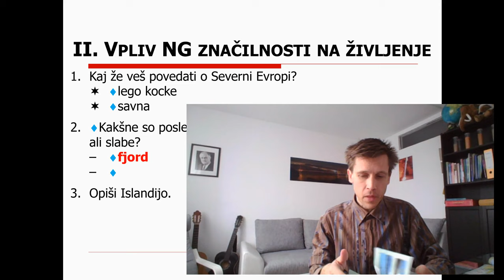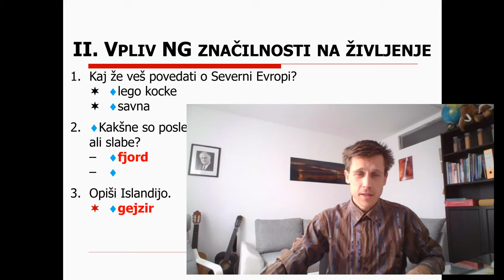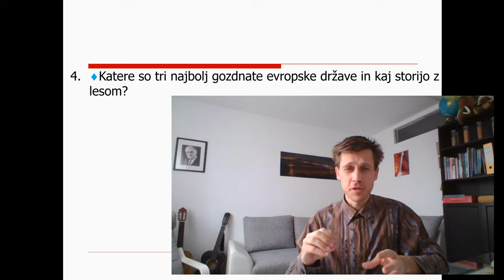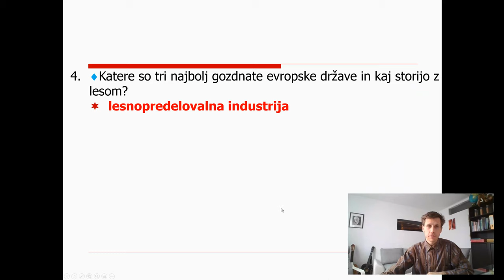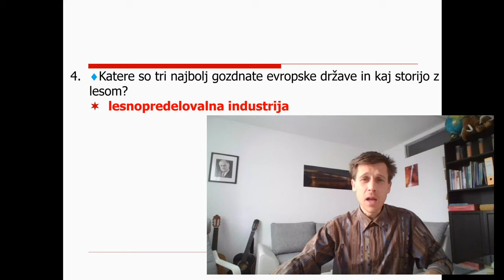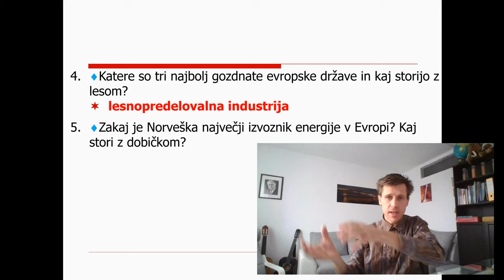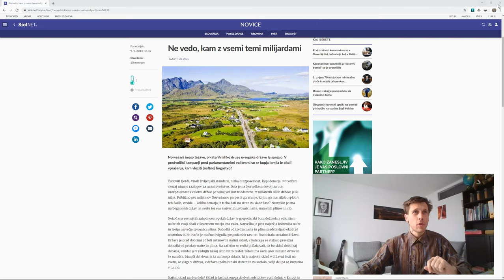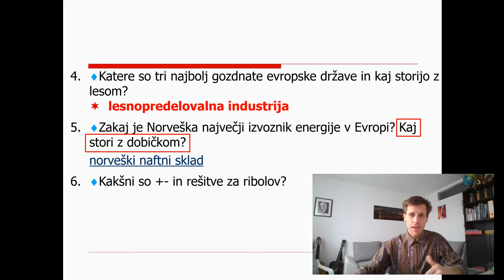7. razred - 4 - Severna Evropa - vpliv NG značilnosti na življenje 2.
Posnetek ure je namenjen učencem 7. A in B razreda. Glavni poudarek je na skandinavskem načinu skrbnega, poštenega in odgovornega vodenja gospodarstva in države, od katerega imajo vsi državljani ogromne koristi. Članek o Norveškem naftnem skladu je tule